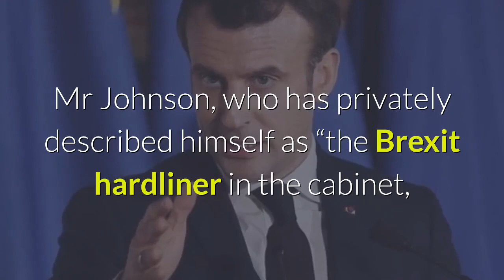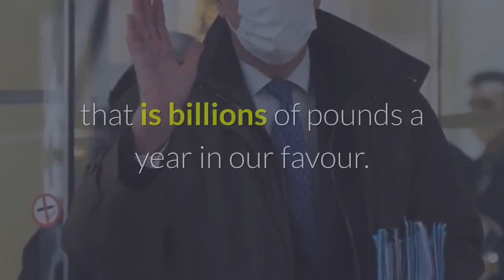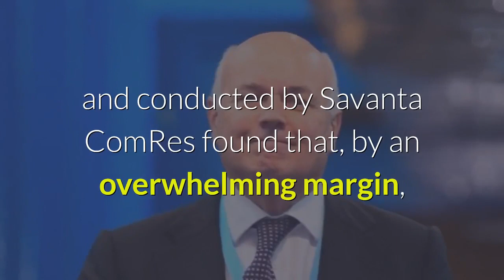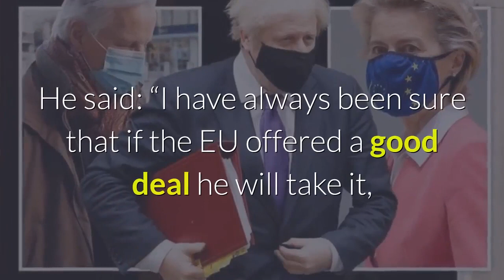'We're NOT Budging' UK tells EU To Drop Outrageous Demands Or See No-Deal Brexit by Monday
The time frame was set by Boris Johnson in a dramatic hour-long phone call with European Commission President Ursula von der Leyan on Saturday evening. The two failed to break the deadlock on EU demands over access to British fishing waters and the UK accepting punitive level playing field measures but decided to ask their chief negotiators to have “one last throw of the dice.” It means that Lord Frost will meet Michel Barnier on Sunday morning and talks will conclude on Monday with another phone call between the Prime Minister and Ms von der Leyan.